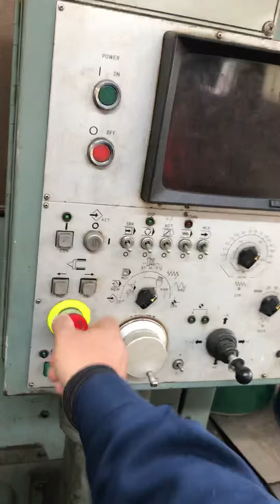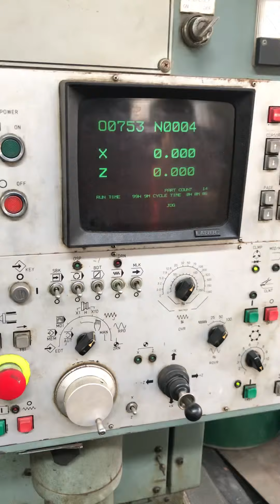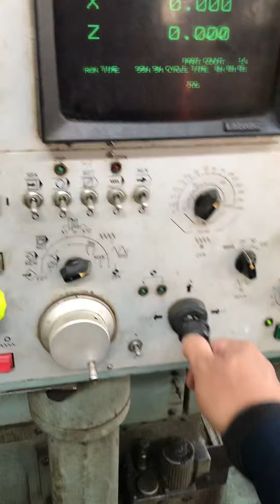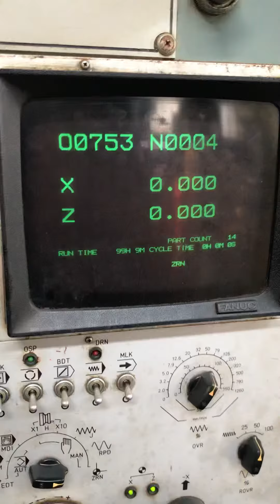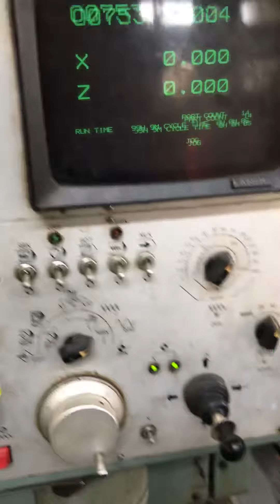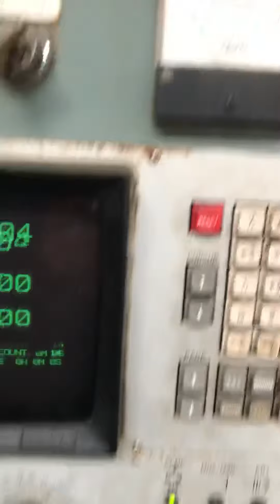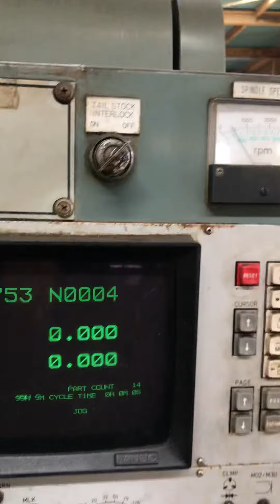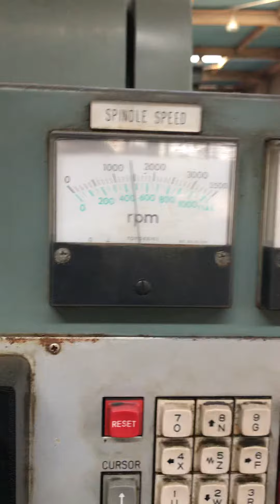Mori Seiki, SL-3. Operation of from power on.